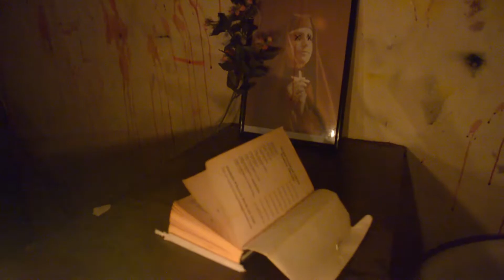Takot ka ba sa multo o horror booth? - KIDDing with Andy P. Episode 2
Naninawala ka pa rin ba sa mga multo, engkanto at mga elemento sa panahon natin ngayon? Panoorin ang mga sagot ng mga estudyante ng MSU.

Tingnan niyo rin ang Horror Booth ng Engineering Department at ang nakaktakot na design nito sa loob!

Watch all new episodes of KIDDing with Andy P. (Kanta Istorya Diring Dapita)